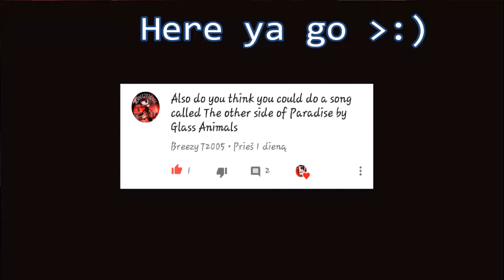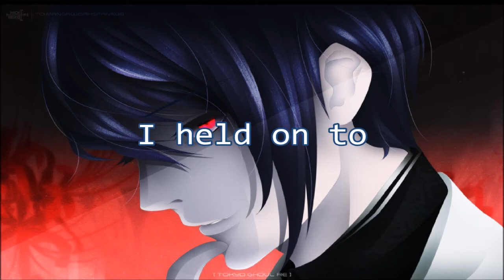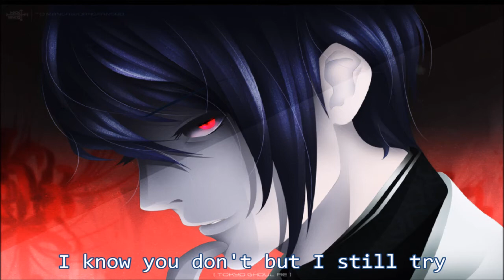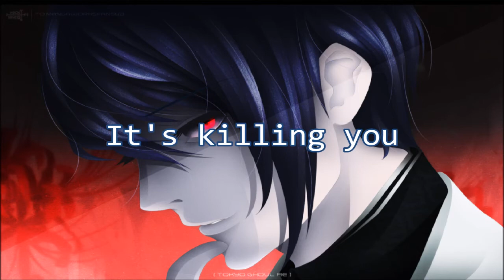▐ Nightcore▐ The Other Side Of Paradise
▐ Original Song By ▬ Glass Animals▐
▐ Witch song i should nightcore next? Write in the comments RIGHT NOW :D !▐